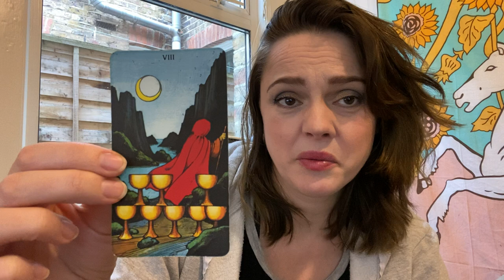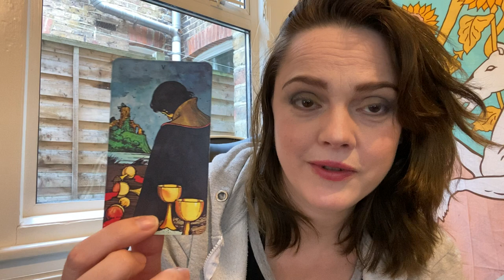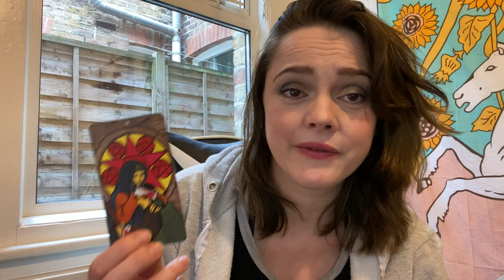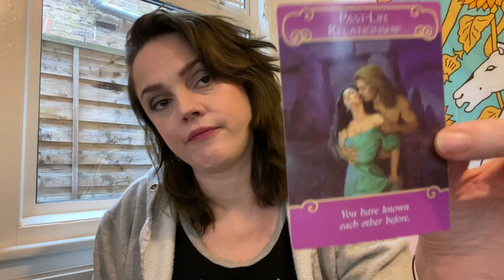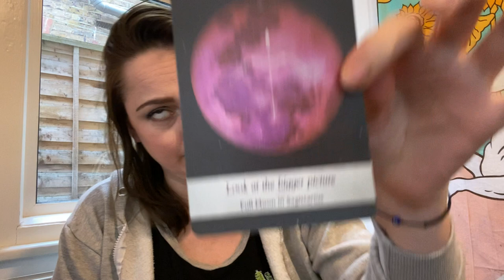Pisces | FEELING UNLOVED| 2022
Hello pisces! Come on in, put your feet up and make yourselves at home.
This is your pisces reading for december 2021 and into 2022

Age:42

Height: 6 ft

My Sign :
Sun : Libra
Moon : Leo
Venus : Scorpio
Rising : Capricorn

Jen xx